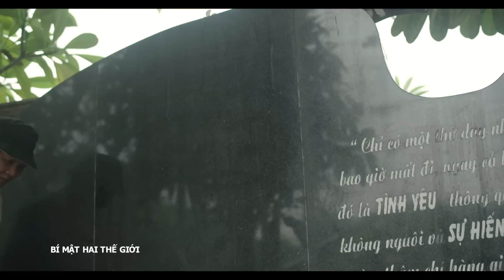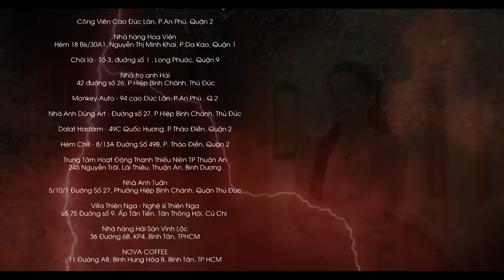[Phim Việt Nam] BÍ MẬT HAI THẾ GIỚI | Tập 31 | Phim Hành Động, Tâm Lý, Hình Sự, Điều Tra, Võ Thuật.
[Phim Việt Nam] BÍ MẬT HAI THẾ GIỚI || Phim Hành Động, Tâm Lý, Hình Sự, Điều Tra, Võ Thuật.
Bí mật hai thế giới xoay quanh bộ ba Quang Minh – Mỹ Hà – Hoàng Phát, họ từng là bạn học chung một mái trường, cùng học tập và nuôi dưỡng những ước mơ hoài bão. Nhưng khi lớn lên, mỗi người mỗi hoàn cảnh khiến tình bạn của cả 3 năm xưa giờ trờ thành gánh nặng và nguy hiểm.

Với sự tham gia của các diễn viên, như: Băng Di, Quách Ngọc Tuyên, Hiếu Nguyễn, Kim Tuyến, Thanh Duy,..